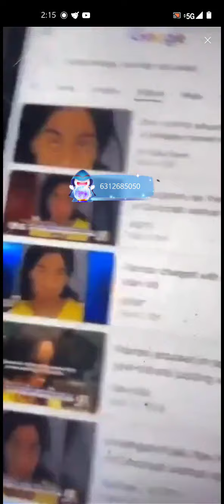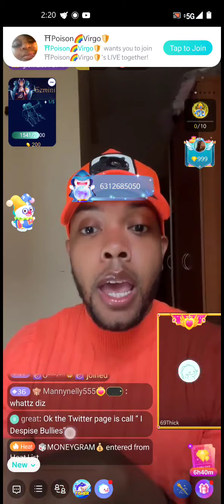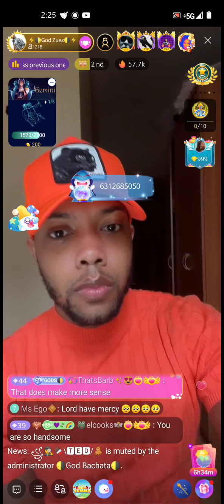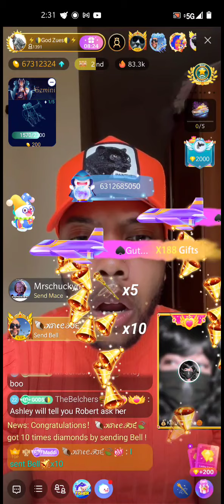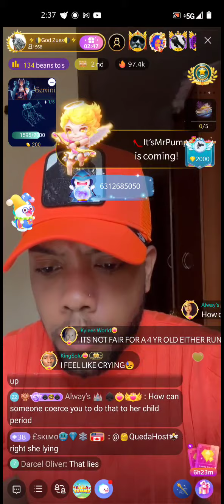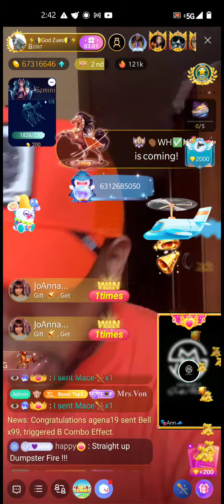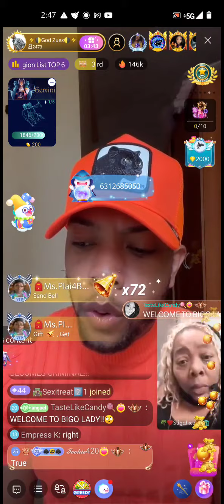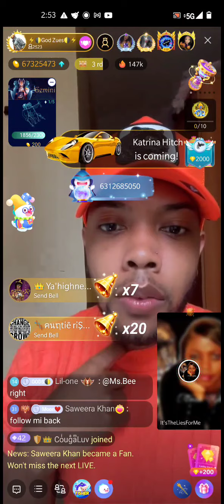GOD ZUES LIVE WHEN OLD ALLEGATIONS RESURFACE BECAUSE OF HATE... PART 1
ALLEGATIONS OF ASHLEY AKA CHINA RED RESURFACING TO MAKE HER LOOK BAD ... BUT ASHLEY THE ONLY PERSON THAT DID THE RIGHT THING . CHINA RED IS NOT PERFECT AT ALL BUT SHE DID THE RIGHT THING AND HELPED THAT CHILD PERIOD.

PART 1